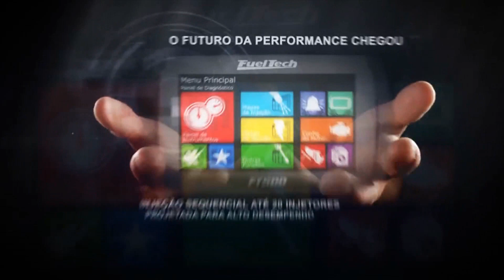Recorde DT-B - Pedro Borsari - 402m em 10s545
Durante a 3ª etapa do Campeonato Força Livre de Arrancada 2014, Pedro Borsari, da equipe Lelo Motorsport, baixou o recorde da categoria DT-B para 10s545.
O carro andou MUITO nos 100 metros, com parcial de 4s873! Com isso, a equipe Lelo Motorsport unifica os recordes da DT-B, DT-A e FLD em Curitiba!